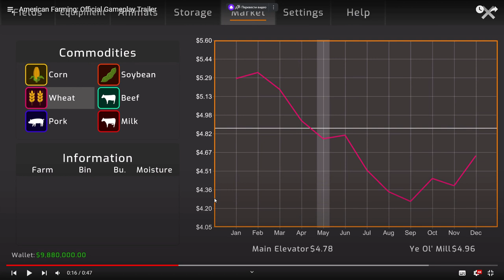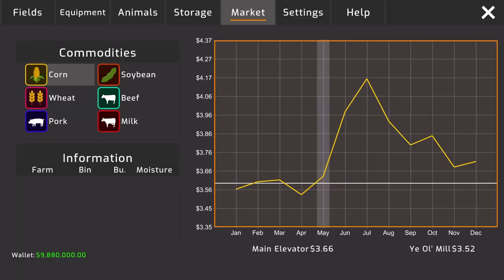НОВЫЙ СИМУЛЯТОР ФЕРМЫ НА ТЕЛЕФОНЫ | ЭТО ЛУЧШЕ FS 2020!!! КОГДА ВЫЙДЕТ? ОТВЕЧУ...